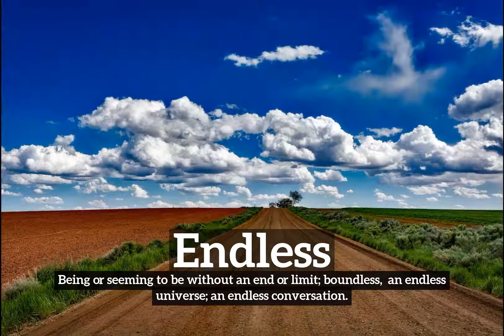What is Endless? | How Does Endless Look? | How to Say Endless in English?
Learn how to pronounce endless with Imago Spectrum.

Imago Spectrum allows you to easily memorize common English words and phrases by joining visual and auditory learning environments into a short video. Focus on the images and repeat endless several times for best retention results.

In this video we are speaking the word, "endless". Do take note of how endless is spelled.
The definition of endless is listed below the word in the video.
Endless:  Being or seeming to be without an end or limit; boundless:  an endless universe; an endless conversation.